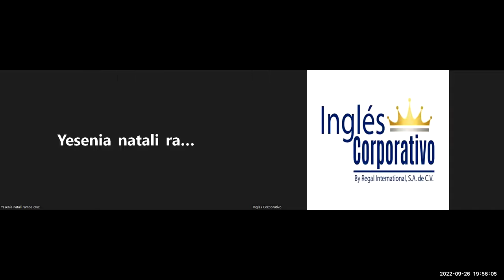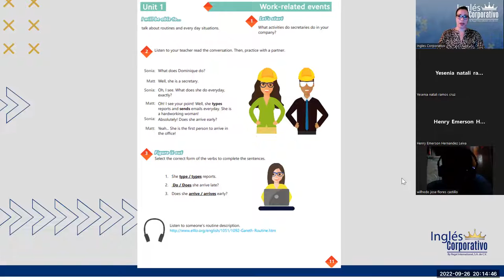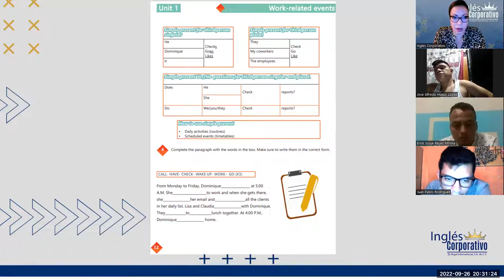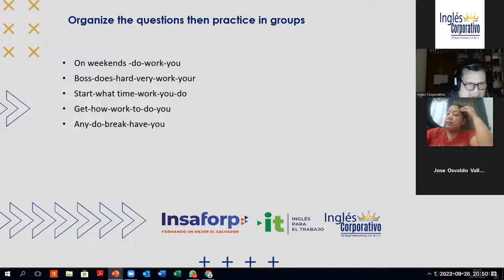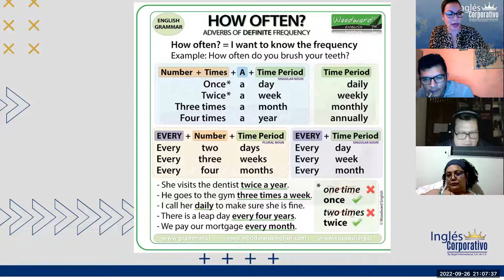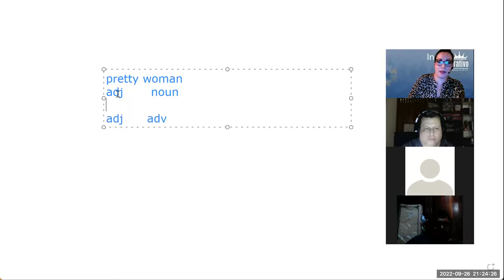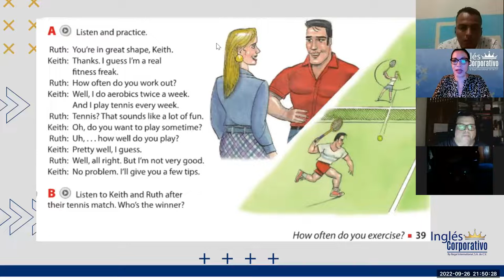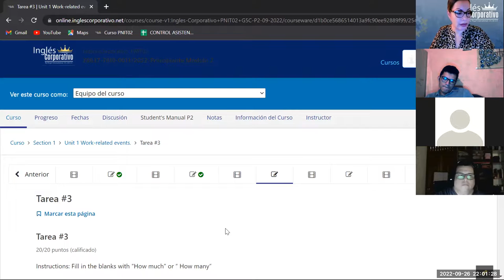Inglés Corporativo-26-9-2022 Simple present negative statements.